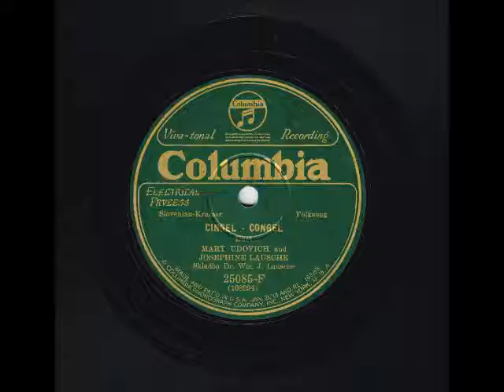Mary Udovič In Josefine Lauše- Cingel Congel (Bod Moja), 1920s